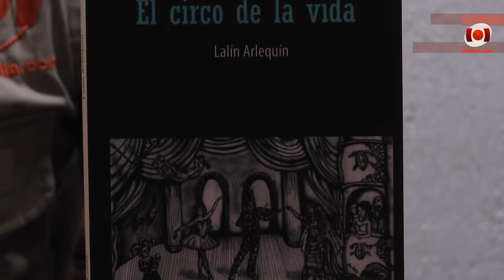Eduardo Huerta, autor del libro "El Circo de la Vida"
El escritor de 26 años, Eduardo Huerta, nos presenta su primer libro El Circo de la Vida